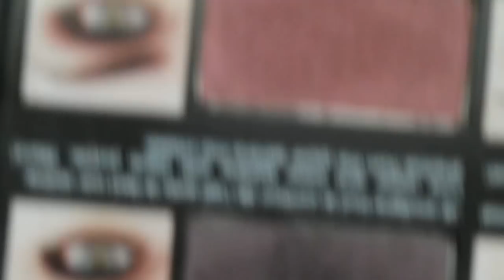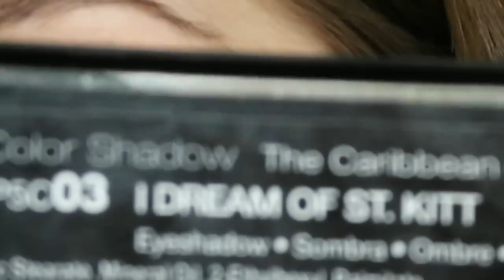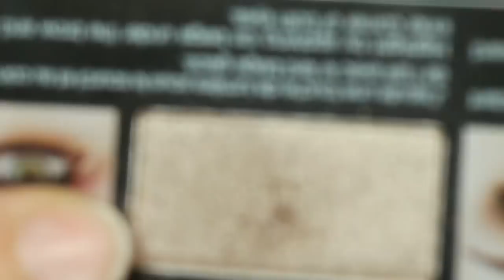Maquillage, inspiration Blair Waldorf.